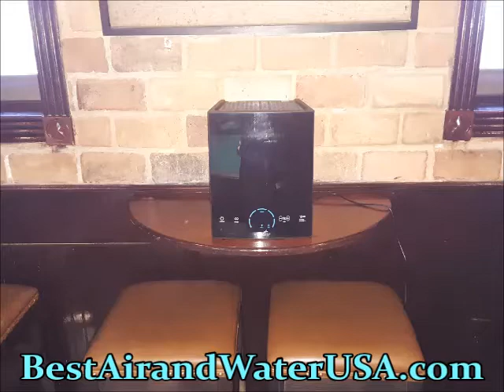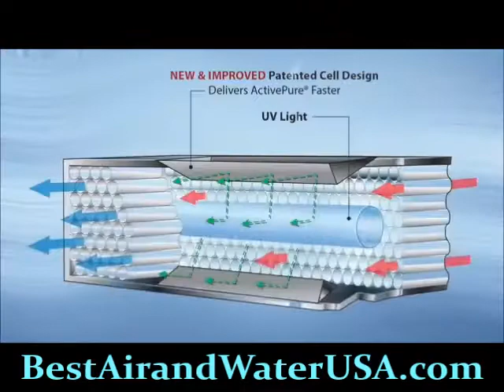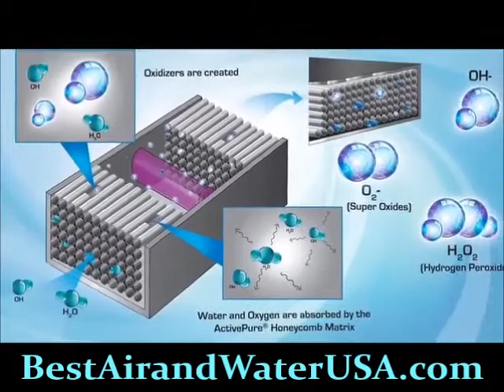THE BEST AIR PURIFIER IN VINCENNES INDIANA SINCE 2018!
In 1830, a patent was awarded to Charles Anthony Deane for a device comprising a copper helmet with an attached flexible collar and garment. A long leather hose attached to the rear of the helmet was to be used THE BEST AIR PURIFIER IN VINCENNES INDIANA SINCE 2018! was to be constructed from leather or airtight cloth, secured by straps. In the 1860s, John Stenhouse filed two patents applying the absorbent properties of wood charcoal to air purification (patents 19 July 1860 and 21 May 1867), thereby creating the first practical respirator.

A few years later, John Tyndall invented an improvement to THE BEST AIR PURIFIER IN VINCENNES INDIANA SINCE 2018! filters, THE BEST AIR PURIFIER IN VINCENNES INDIANA SINCE 2018! reportedly sold in 1963 by brothers Manfred and Klaus Hammes in Germany,[6] who created the Incen Air Corporation which was the precursor to the IQAir corporation.

Joseph Allen, director of the Healthy Buildings program at Harvard's School of Public Health, recommends that school classrooms use an air purifier with a HEPA filter as a way to reduce transmission of COVID-19 virus, saying "Portables with a THE BEST AIR PURIFIER IN VINCENNES INDIANA SINCE 2018! in confined spaces during their occupancy by multiple people leads or can lead to increased airborne virus transmission due to air circulation effects.

What's the Best Air Purifier for Allergies in San Antonio ... › 2020/12/23 › whats-the-bes...
Dec 23, 2020 — Media (high-MERV) filter. Like regular air filters, media filters sit inside your HVAC system to remove particles and allergens. As air gets pulled ...

How Much Does a Whole-House Air Purifier Cost in San ... › 2020/12/23 › how-much-d...
Dec 23, 2020 — You can get 3 types of whole-home air purifiers for your San Antonio ... in our article, “What's the Best Air Purifier for Allergies in San Antonio?”.

Air Filtration Systems in San Antonio - San Antonio Service ... › air-filtratio...
Breathe Better with Whole-Home Air Filtration in San Antonio. An air filter is a crucial HVAC component for performance and comfort—but it's often forgotten.